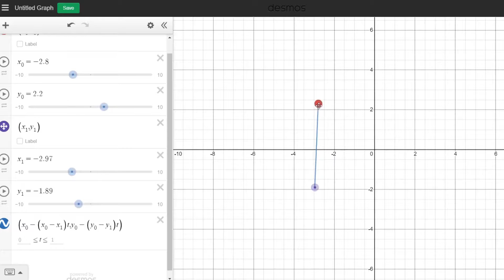Desmos Lock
Should work on most browsers